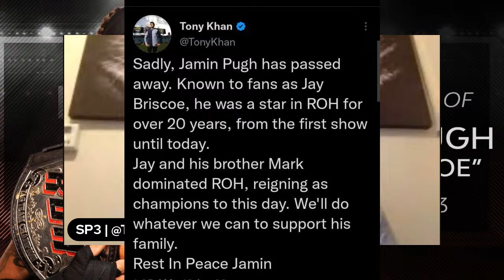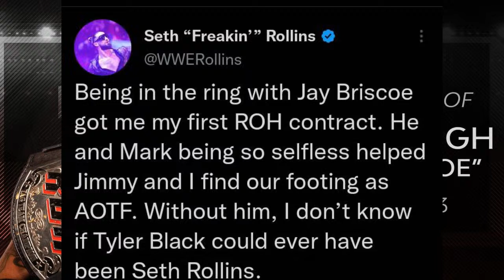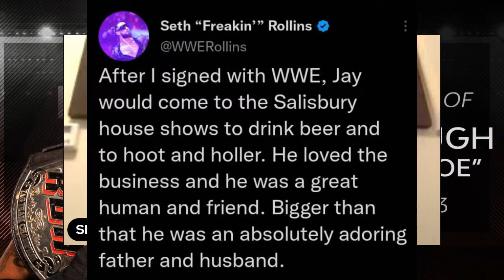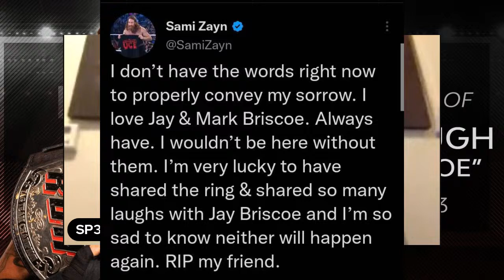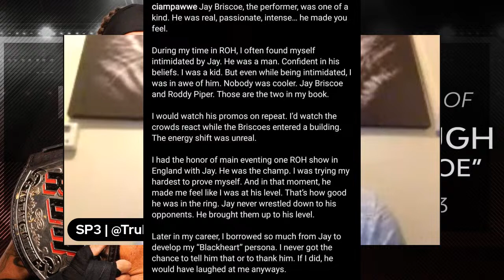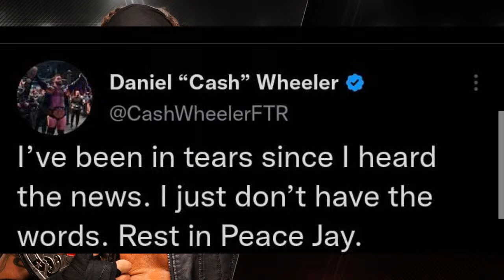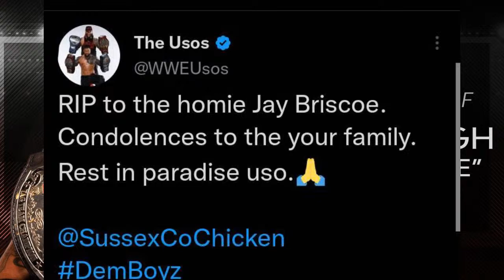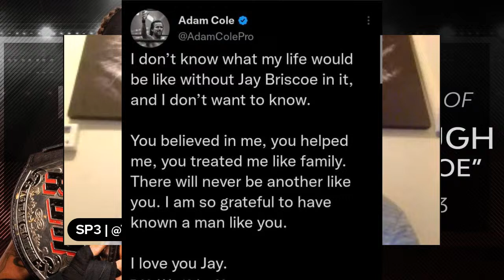Remembering Jay Briscoe | Tru Heel Heat Wrestling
Join SP3 for a special tribute to the late ROH legend Jay Briscoe discussing memories, classic matches and promos from one of the all time greats.

Leave your thoughts on the passing of Jay Briscoe in the live chat and comments section.

Welcome to the Tru Heel Heat Wrestling YouTube channel where we cover the sport of professional wrestling including all WWE TV shows (Raw, Smackdown, & NXT), AEW Dynamite/Dark, IMPACT Wrestling, NJPW, ROH, Dark Side of the Ring and more. Our weekly podcast hosted by SP3, Top Guy JJ & Miss Krssi Luv breaking down the weekly wrestling news and present unfiltered, honest thoughts and opinions for wrestling fans by wrestling fans, drops every Saturday. We also include PPV reviews, countdowns, and exclusive interviews with wrestlers from all promotions hosted by a wide range of personalities such as Romeo, Chris G, Ness, StatKing, Drunk Guy JJ, J-News and more.